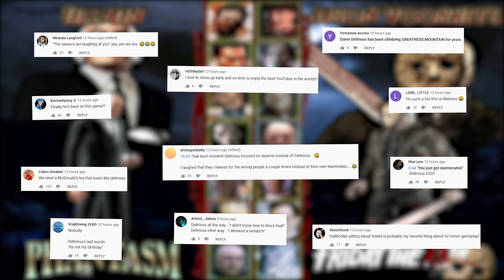Jason Voorhees VS Cartoonz - Terrordrome (Fighting Game)